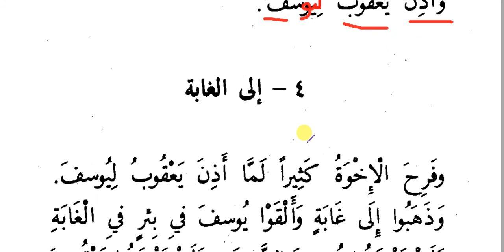#3 Stroy of Yusoof alim complete course in english for boys and girls.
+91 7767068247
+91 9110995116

السلام علیکم
ہم آپ کو تین سالوں میں لڑکوں اور لڑکیوں کے لئے مکمل عالمیت کورس فراہم کر رہے ہیں.
آپ کو آن لائن روزانہ ہونے کی ضرورت نہیں ہے ہم آپ کو براہ راست ویڈیوز اپنے میں بھیجیں گے، آپ کو ان ویڈیوز کو ڈاؤن لوڈ کرنے اور ویڈیو کے ساتھ نوٹوں کو یاد رکھنے اور یاد رکھنے کی ضرورت ہوتی ہے.

دلچسپی رکھنے والا طالب علم برائے مہربانی ہم سے رابطہ کریں

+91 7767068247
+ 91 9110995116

हम व्हाट्सएप पर तीन साल में लड़कों और लड़कियों के लिए आपको पूरा अल्मिअट कोर्स प्रदान कर रहे हैं।
आपको रोज़ाना ऑनलाइन होने की आवश्यकता नहीं है, हम आपको सीधे अपने व्हाट्सएप पर वीडियो भेज देंगे, आपको केवल उन वीडियो को डाउनलोड करने और वीडियो के साथ दिए गए नोट्स को देखने और याद रखने की आवश्यकता है।

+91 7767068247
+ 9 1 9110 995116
WhatsAp